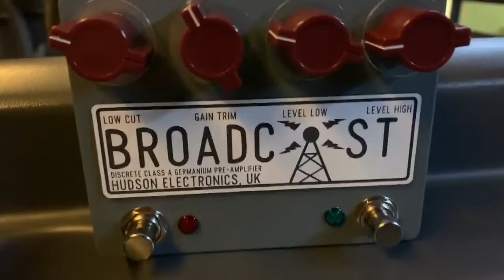Hudson Broadcast on guitar + bass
UA OX